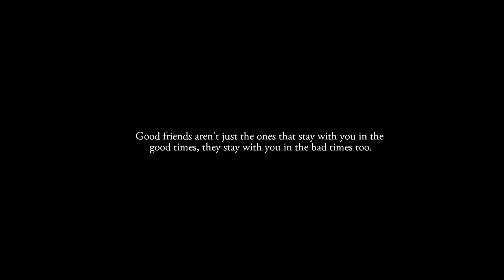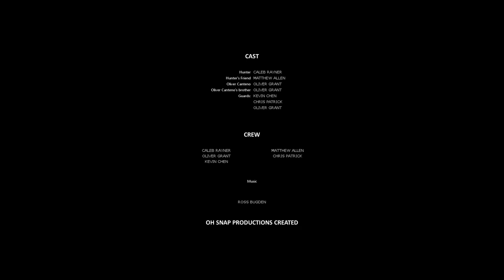RUN | THE SHORT FILM 2016 (HD)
RUN - A Short Film by Oh Snap Productions

Directed, Written and Produced by Caleb Rayner

Cast and Crew:

Caleb Rayner
Matthew Allen
Oliver Grant
Chris Patrick
Kevin Chen